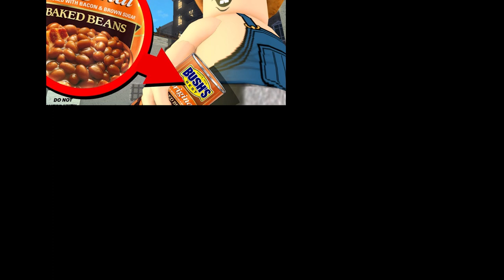Flamingo - Bean Song (Music Video)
Flamingo sings about stealing a bank to get some beans